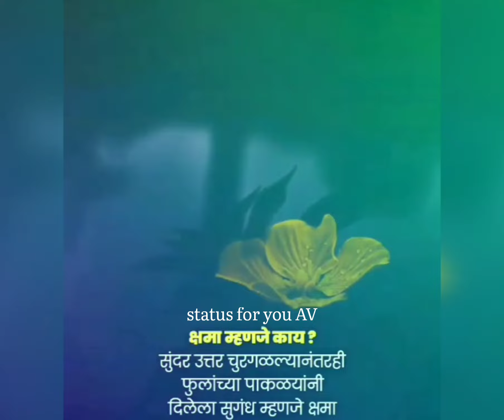how to new best shayaristatus video upload subscribe my YouTube channel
statusforyouAkshayvitkar